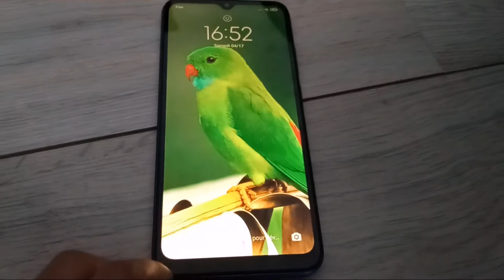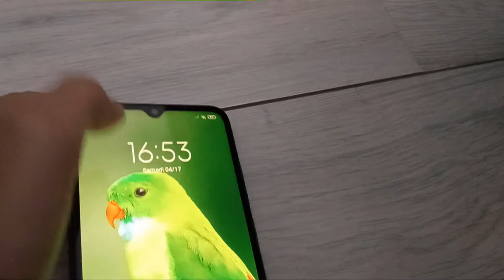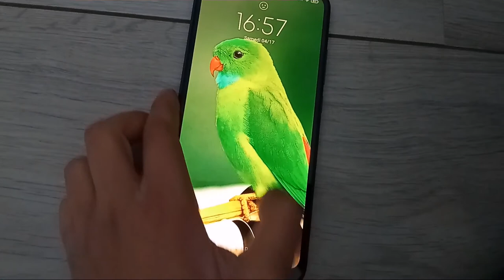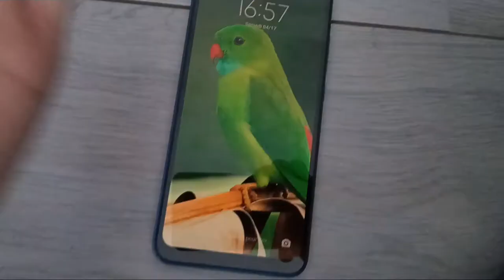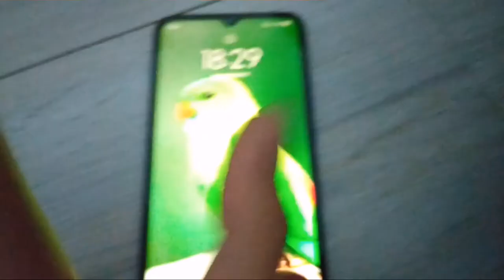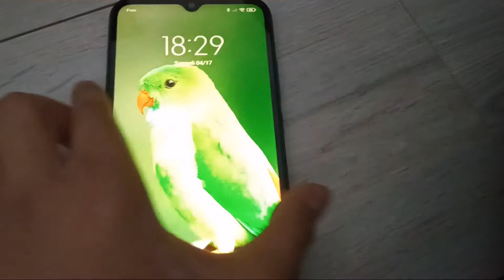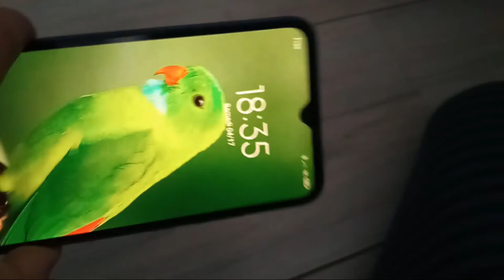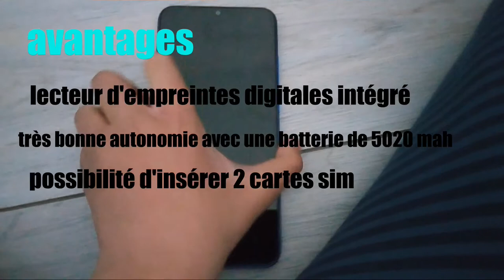Test du redmi 9C . Un Bon smartphone pour 100 euros ?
Salut à tous donc aujourd'hui nous voilà pour une nouvelle vidéo sur la présentation du redmi 9C pour tester est ce que c'est un bon smartphone à 100 euros .